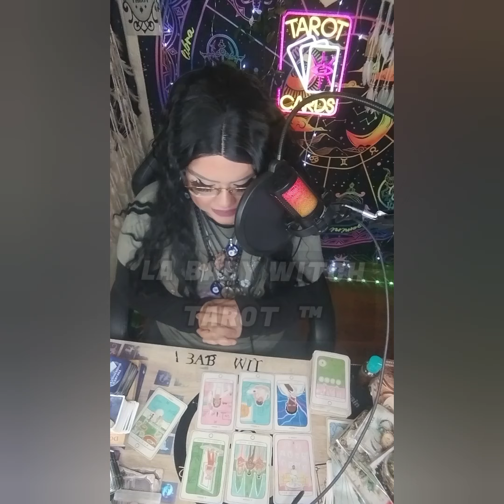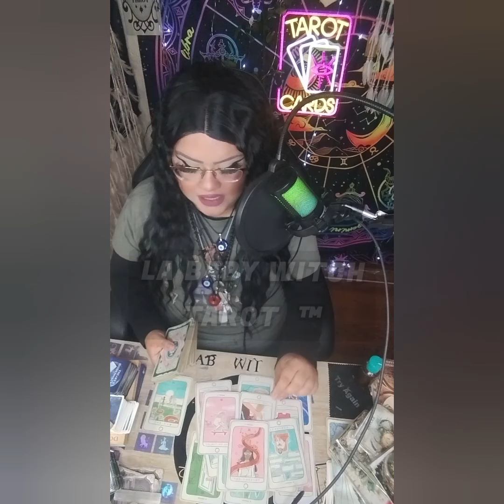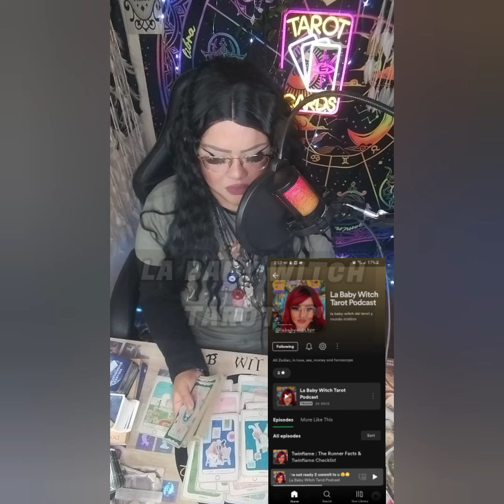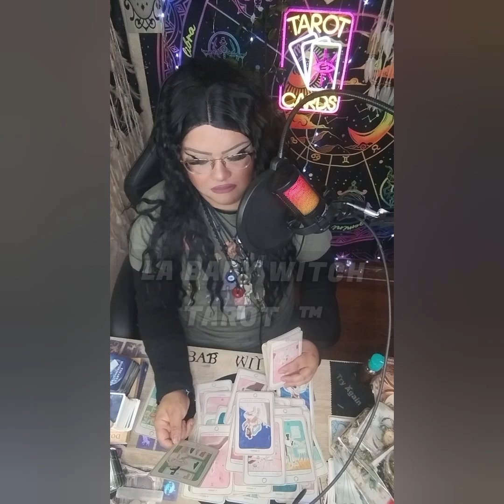YAILIN & TEKASHI TAROT🔮ATRAPADOS EN UNA CONEXIÓN TÓXICA‼️RUMORES DE RECONCILIACIÓN & EMBARAZO⁉️😰😬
5656 S Packard Ave Ste 200
Michelle Abraham

🛒 Amazon Store Front: